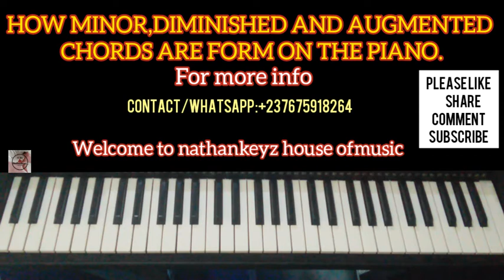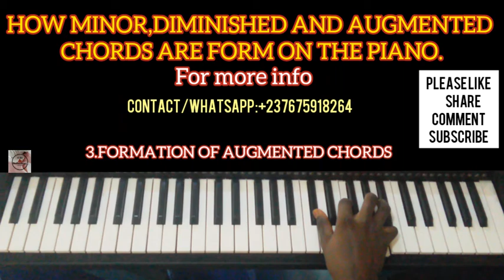HOW MINOR,DIMINISHED AND AUGMENTED CHORDS ARE FORM..ON THE PIANO.🎹💯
Welcome to NathanKeyz HouseOfMusic

Piano online lessons

STAY SAFE♡